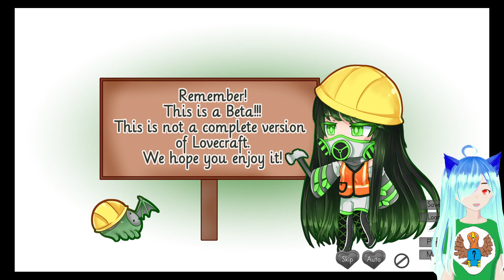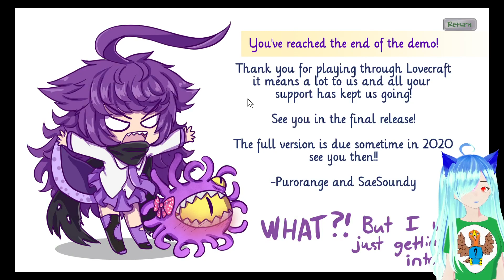Those Are Some Beautiful Gods! - LOVECRAFT Demo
From the same lovely people who brought you "Lost Girl" comes the visual novel demo "Lovecraft" A story about a man living a strange life that gets even crazier. I am joined by guest commentators Myra/Smabb and Dingobat_Flyer.  Enjoy the Show!